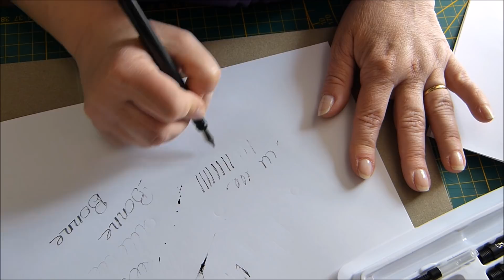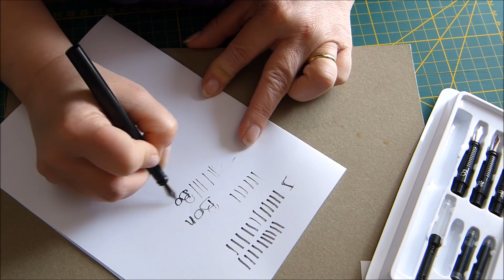Test du set de calligraphie de chez Action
je vous ai présenté un haul avec l'achat chez Action d'un set de callligraphie ...
Aujourd'hui je reviens vers vous pour tester ce kit ...
bon visionnage et bonnes créations à tous